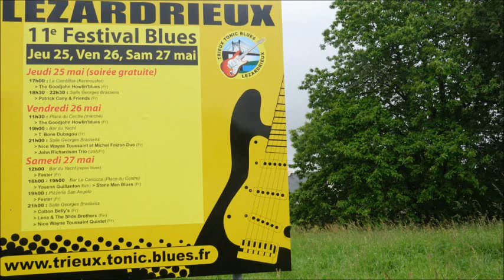Nico Wayne Toussaint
Lézardrieux 11° Festival BLUES 2017